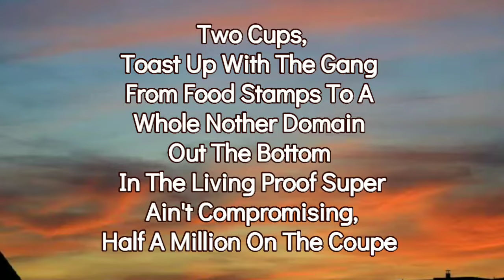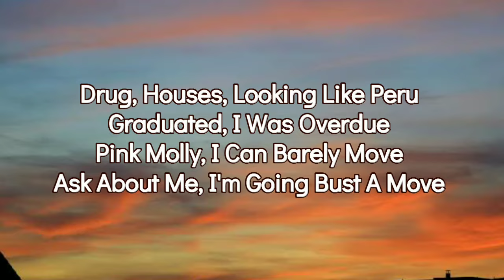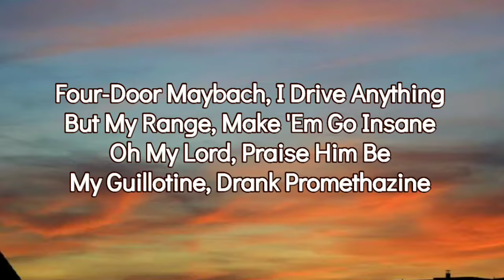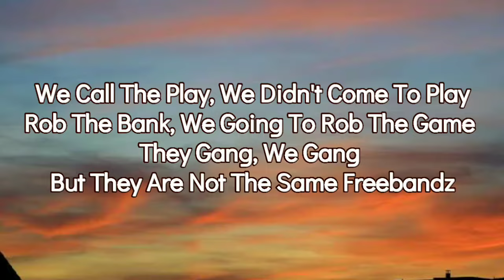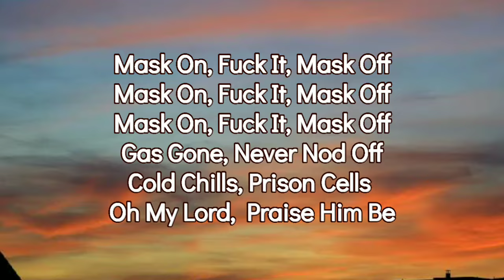Future - Mask Off (Lyrics)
Reupload and Editor

Use Headset for the Best Experience

Future:-